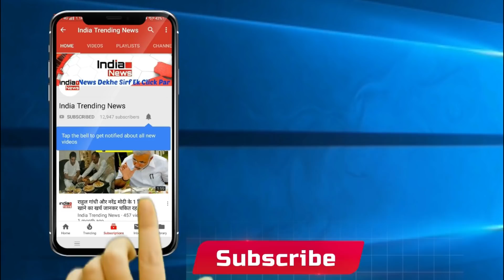Bigg Boss 12 : Shivashish Funny Nagin Dance in Bigg Boss House !!